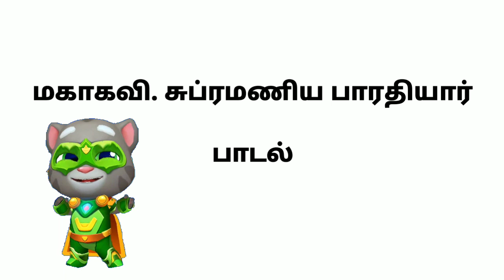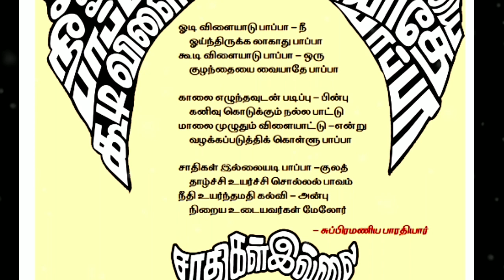ஓடி விளையாடு பாப்பா~2ம் வகுப்பு~2ம் பருவம்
ANTOs world

This is one of the famous song of Bharathiyar

And also known as papa paatu

And hit like if you enjoy the song

Share this with your frds ...

Thank you all dear subscribers Trichy's best places and Students tour places

1st Standard songs for all terms

2nd standard all terms songs

3rd standard all terms songs , JOLLY songs

4th Std all terms songs new and easy

5th standard songs all terms , adengappa songs

6,7,8 all term songs both Tamil and English with animations and easy tune